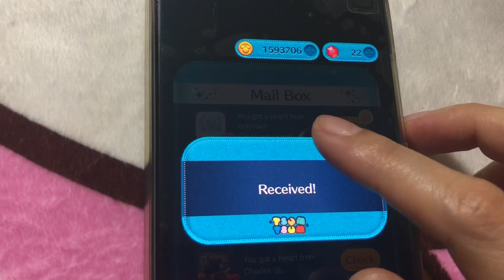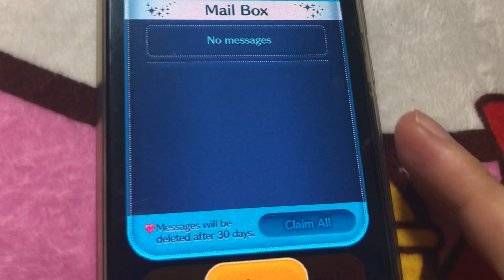How to Get Coins Disney Tsum Tsum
Don’t know how to receive coins? Please watch the video and have a little idea how?

For more about Tsum Tsumers out there who are addicted to play every day please join us on playing.

If you think this video helps you as a new player of Tsum Tsum please click like below.